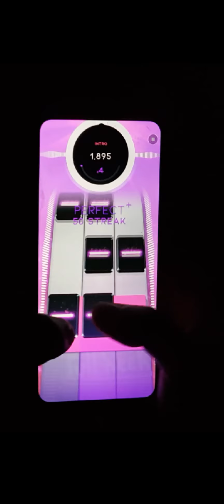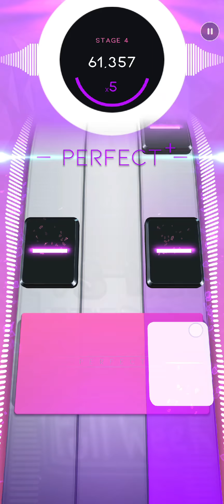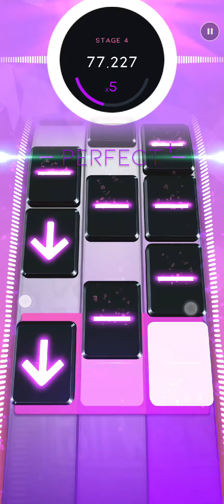Nyaw - Paperkitty | FNF × BEATSTAR | Introducing the craziest INSANE+ custom song ever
● Unfortunately, there was kinda frame drop while recording
● this chart is really the craziest insane ever, it took me alot of time practicing.